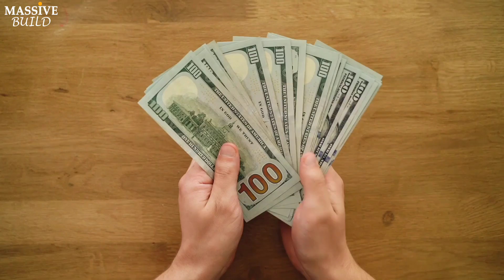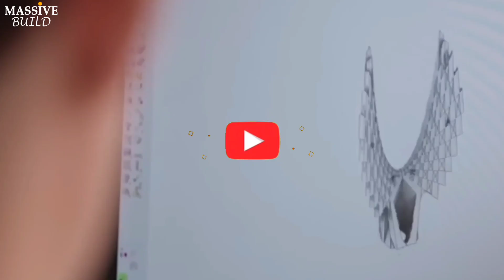Construction UPDATE: La Sagrada Familia About Opening After 142 Years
La Sagrada Familia construction update shows that Sagrada Familia completion is near after 142 years.
la sagrada familia church is one of the biggest catholic churches in the world and Barcelona, also one of the biggest megaprojects.
La Sagrada Familia is a monumental church devoted to the Holy Family in Barcelona. It is one of Antoni Gaudí’s most famous works.
The Sagrada Familia’s construction began in 1882 under the visionary architect Antoni Gaudí.
Despite its 142-year journey, the church is now approaching completion and the final completion date has been announced.
To find out all this and more about the largest unfinished Catholic church in the world, Join us until the end of the video.

join this adventure every week with Massive Build.

Sagrada Familia construction update,
megaprojects,
construction,
la sagrada familia construction